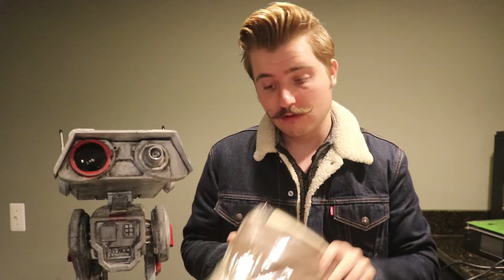Let's Review a Jedi Costume!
If you'd like to purchase the same tunic